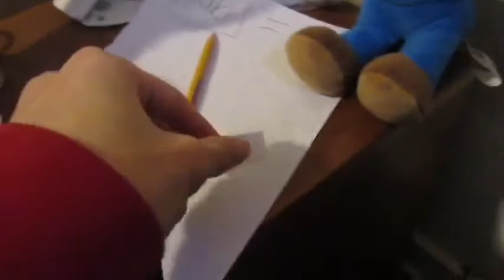Mario vs blank se1 ep3 [contestant iggy] a plush gator short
Thx for watching love you all